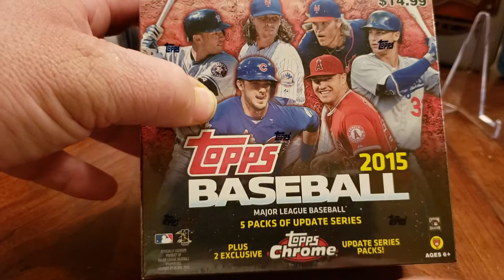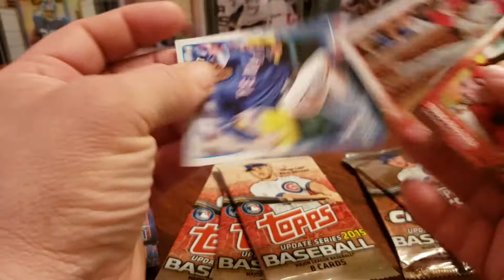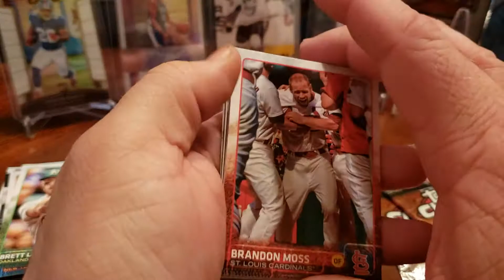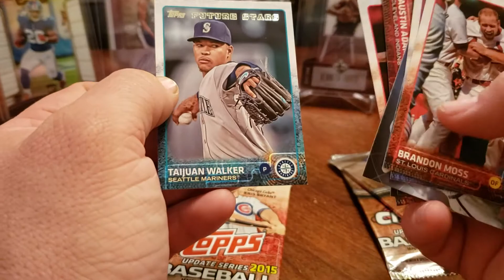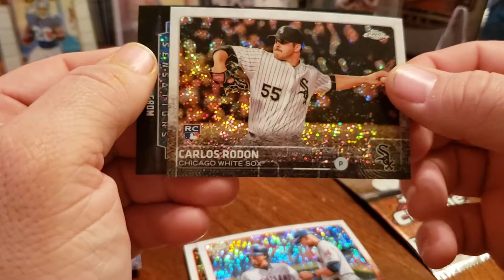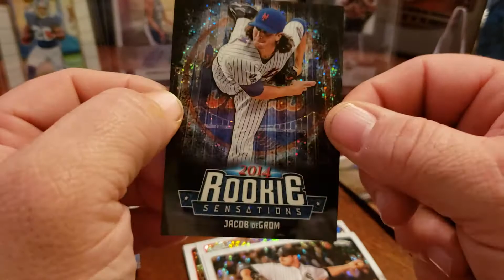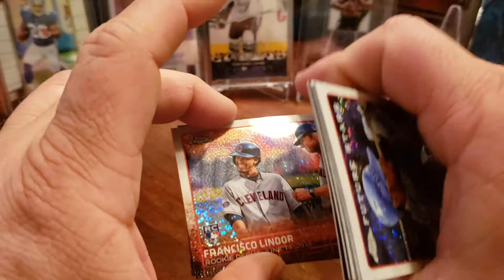2015 Topps Update Mega Box with Chrome Unlucky Baseball Break #7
Trying to find some big chrome hits